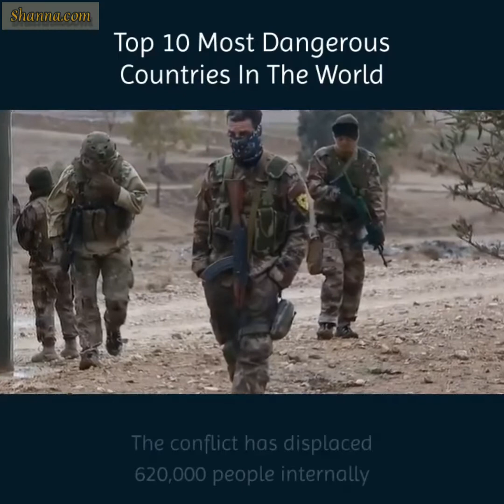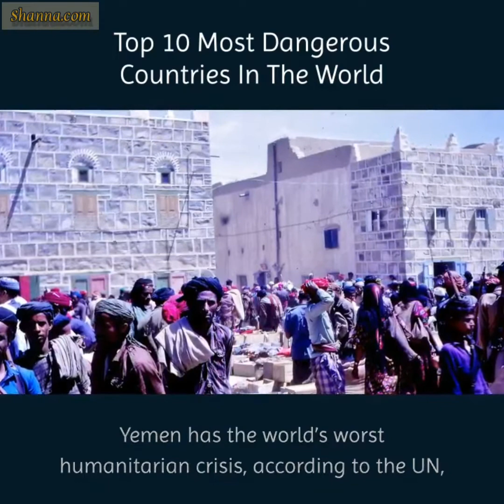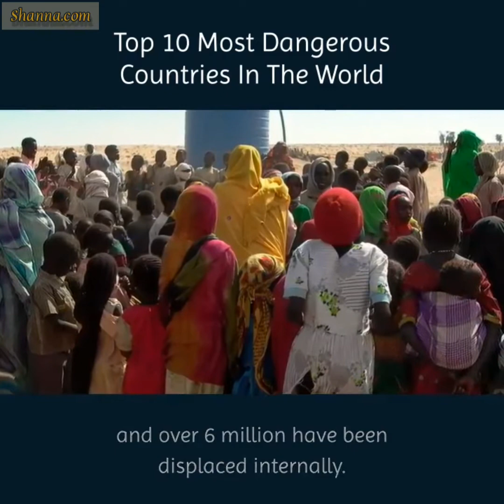Top 10 Most Dangerous Country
Here are the Top 10 Most Dangerous Country